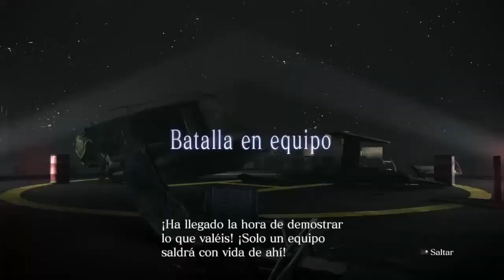Resident Evil 6 Survivors HeadShots #7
El vídeo número 7 de mis HeadShots en este modo de juego, en este caso con unos cuantos tiros regulares y algunos buenos, momentos de Fail XD y buenas jugadas en general, con música de Vocaloid de fondo xd
Espero lo disfruten, dejen su apoyo n.n y gracias por su atención :3

The video number 7 of my HeadShots in this game mode, in this case with a few regular shots and some good shots, Fail XD moments and good plays in general, with Vocaloid background music xd
I hope you enjoy it, leave your support n.n and thank you for your attention :3